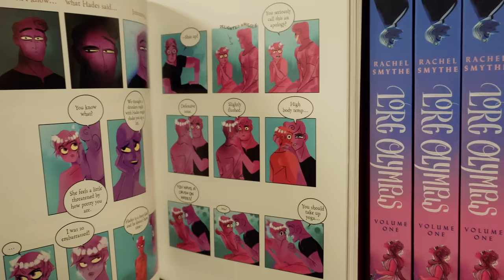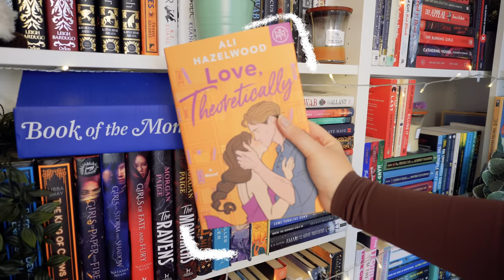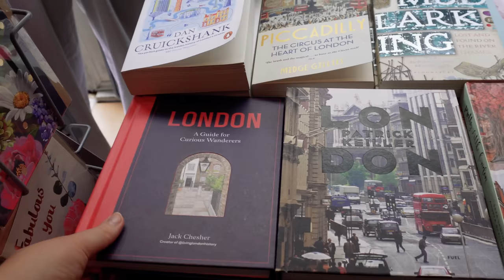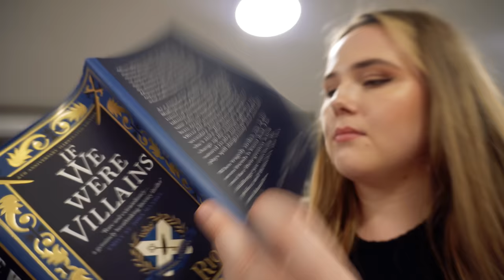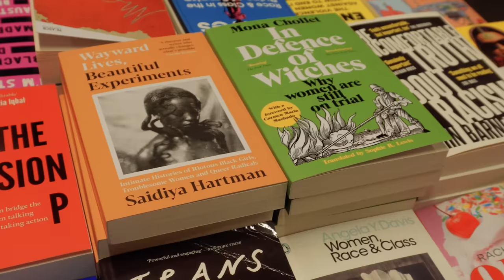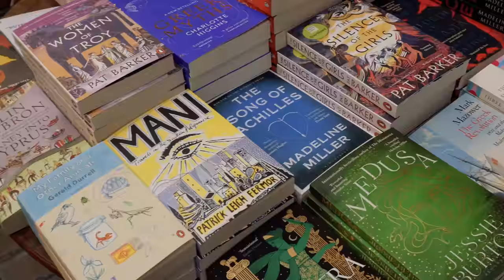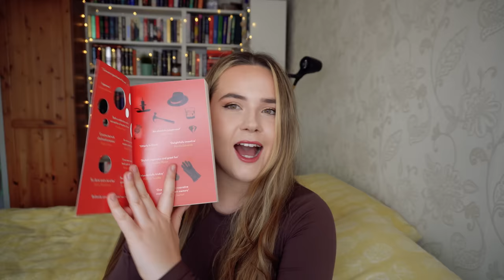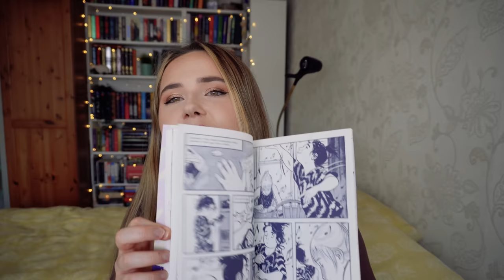come book shopping with me at YOUR fave london book shops!🛍️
Make sure you check out Book of the Month and use my code MEGWITHBOOKS to get your first hardback book for only $9.99!!

London: A Guide for Curious Wanderers by Jack Chesher
This One Summer by Jillian and Mariko Tamaki
Horrorstör by Grady Hendrix
Bad Gays: A Homosexual History by Huw Lemmey and Ben Miller
The Other Side of Mrs Wood by Lucy Barker
Eight Detectives by Alex Pavesi